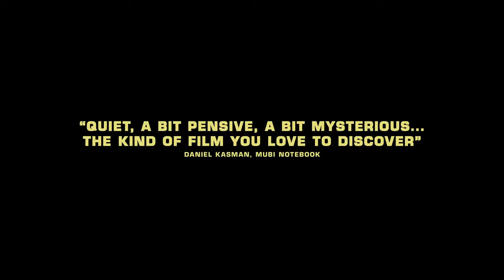'Qué pesado este fastidio' ('How Heavy This Hammer', 2015) de Kazik Radwanski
Erwin parece llevar una vida tranquila y normal: está casado, tiene dos hijos, va al trabajo y pasa su tiempo libre jugando rugby. Sin embargo, está demasiado cansado, a tal grado que se queda dormido en cualquier lugar. Parece que no tiene la fuerza necesaria para enfrentar la vida, tal vez por eso encuentra refugio en su adicción a los videojuegos. Qué pesado este fastidio es un estudio de personaje construido a partir de close-ups del protagonista que transmiten la asfixiante cotidianidad en la que está atrapado. Enigmático y apesadumbrado, el segundo largometraje de Kazik Radwanski ofrece una visión de la masculinidad norteamericana y sus intentos por evadir la realidad.

Canadá 2015 75 min.
Título Original: How Heavy This Hammer  Director: Kazik Radwanski Guión: Kazik Radwanski Dir. Fotografía: Nikolay Michaylov Edición: Ajla Odobaic Con: Erwin Van Cotthem (Erwin), Kate Ashley (Kate), Seth Kirsh (Seth), Andrew Latter (Andrew), Matt Johnson (empleado de tienda), Deragh Campbell (maestra). Productor: Daniel Montgomery y Kazik Radwanski Compañía distribuidora: Zycra Films Compañía productora: Medium Density Fibreboard Films